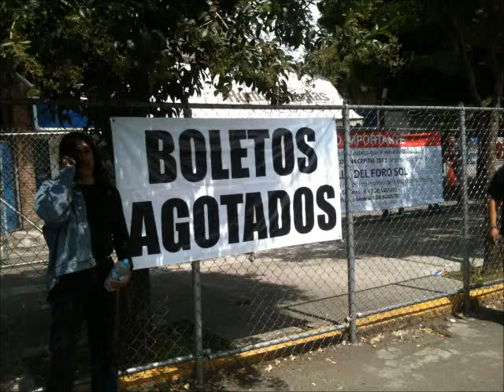metallica palaciod elos deportes 6 de agosto